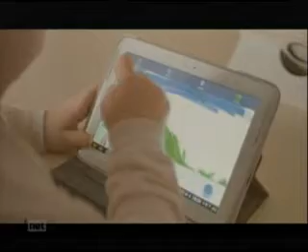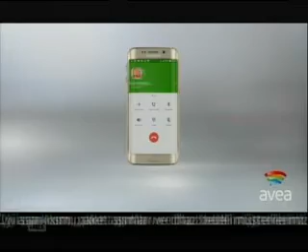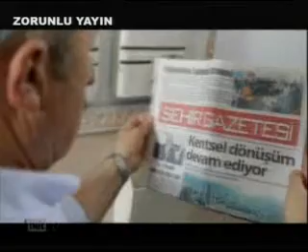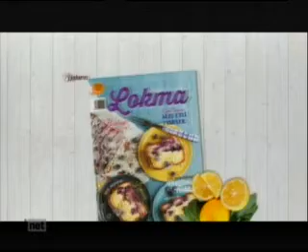Tvnet-İkiz Aynası-Kübra-Büşra Sönmezışık-Konuk: Prof. Dr. Rahmi Yaran-25.04.2015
İkiz Aynası Programı her hafta sonu saat:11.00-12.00 arasında Tvnet ekranlarında